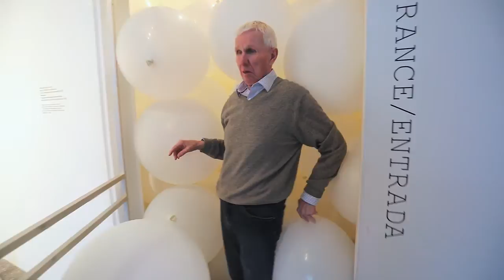MARTIN CREED : WORK NO. 2497 HALF THE AIR IN A GIVEN SPACE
Balloons in a museum? Yes.

The experimental, conceptual art of Martin Creed transforms museum galleries into a surreal (and staticky) world of hundreds of balloons. Beginning November 4, 2016, visitors can step inside this whimsical space and experience firsthand this extraordinary new acquisition, a gift from Contemporary Forum, a Museum support group, in honor of Gilbert Vicario, the Selig Family Chief Curator.

Over the past two and a half decades, the British artist has pursued an extraordinary path by confounding the traditional categories of art. Winner of the 2001 Turner Prize, Creed is recognized around the world for his minimalistic approach that strips away the unnecessary while preserving an abundance of wit, humor, and surprise. Crossing all artistic media -- painting, sculpture, drawing, installation, performance, video, music, and even music video -- his art transforms everyday materials and actions into surprising meditations on existence and the invisible structures that shape our lives.

Creed has made several works involving balloons over the course of the last number of years. The series of works is entitled 'Half the air in a given space', from which Phoenix Art Museum’s latest acquisition is drawn. The title explains the system at work in these installations: half the air in a given space must be contained inside the balloons that occupy it. This means, in each space where a work in this series is installed, the installation is completely different. In a space with very high ceilings, it could be that the balloons fill the room way above human height, so visitors moving through the space are essentially underwater in a sea of balloons. As Creed explains, "It is important that people have access to the space. In a way, the space should be treated as if the work is not there. The situation, as much as possible, should be normal: as usual, the space is full of air, and here the only difference is that half of that air is inside balloons. Rather than using netting to keep the balloons in place, the containment of the balloons should rely on the choice of the space and the management of entrances and exits, including possibly having a guard or docent help visitors enter and exit." Thus the artwork is directly connected to and reliant upon the audience's active participation in generating the unique energy of the installation.

Creed's balloon rooms are quintessential examples of the wit and humor that pervade his body of work and the idea that creating a system following one simple and straightforward rule -- you must enclose half the air in a given space inside balloons -- can have a tremendous, joyous, and almost magical impact on the viewer.